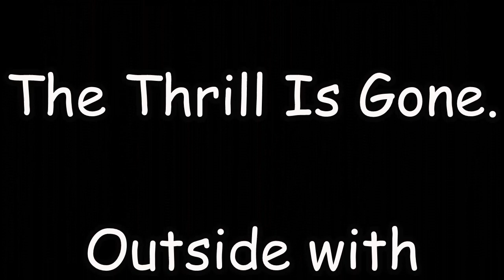The Thrill Is Gone. Played here by Spud and Turnip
Spud and Turnip play "The Thrill Is Gone" which is a slow minor-key blues song written by West Coast blues musician Roy Hawkins and Rick Darnell in 1951. Hawkins's recording of the song reached number six in the Billboard R&B chart in 1951. In 1970, "The Thrill Is Gone" became a major hit for B.B. King. His rendition helped make the song a blues standard.